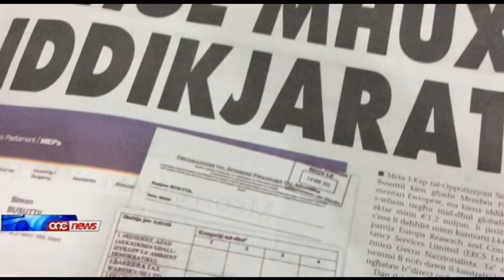Hi xi ħaga stramba li l-gvern jikkritika lill-oppożizzjoni - Simon Busuttil.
Fil-kazin nazzjonalista ta' Rahal Gdid ,Simon Busuttil rega ddikjara li hi xi haga stramba li l-gvern jikkritika lill-oppozizzjoni.